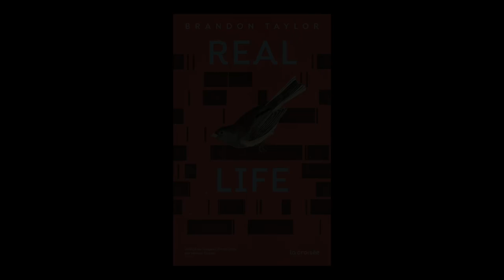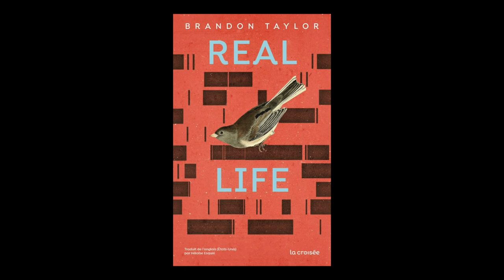Brandon Taylor - Real life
Brandon Taylor vous présente son ouvrage "Real life" aux éditions la croisée. Rentrée littéraire automne 2022.